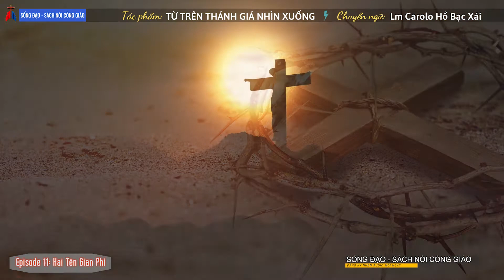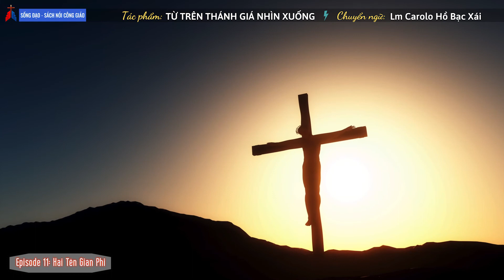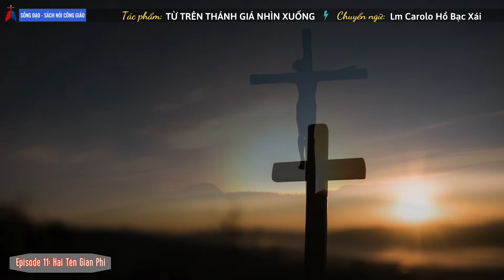Episode 11 | Hai Tên Gian Phi | Tác phẩm: Từ Trên Thánh Giá Nhìn Xuống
Từ trên Thánh Giá nhìn sang bên phải và bên trái, Chúa Giêsu thấy hai tên gian phi cùng chịu đóng đinh như Người. Đó là những kẻ phạm pháp thực sự và xứng đáng bị trừng phạt. Chính một trong hai đã nhìn nhận: “Chúng ta phải chịu thế này là đáng tội”. Họ cũng như Chúa Giêsu phải vác thập giá của mình leo lên đỉnh đồi Canvê; cũng chịu đóng đinh; và giờ đây cùng đang hấp hối…

Episode 11: Hai Tên Gian Phi
Tác phẩm: Tác phẩm: Từ Trên Thánh Giá Nhìn Xuống
Dịch giả: Lm. Carolo Hồ Bạc Xái.
Nguyên bản tiếng Pháp: Ceux que Jesus voyait du haut de la Croix. A-D. Sertillanges, Editions de la Revue des Jeunes,Paris 1924.
Thực hiện: Trang Sống đạo - Sách nói Công giáo của Truyền Thông Giáo Phận Phú Cường

Sống đạo - Sách nói Công giáo giới thiệu đến Quý độc giả Audio sách hay “Từ trên thánh giá nhìn xuống”. Audio book “Từ trên thánh giá nhìn xuống” là một tác phẩm được Kênh Podcast Sống đạo - Sách nói Công giáo của truyền thông Giáo phận Phú Cường truyền tải dưới hình thức audio và video Sách nói. Những Audio book Sách hay này sẽ giúp Quý độc giả có thể nghe Sách Online cũng như Offline dễ hơn với những Audio sách hay: Văn kiện Hội Thánh, Kinh Thánh, Giáo Lý, Giáo luật, Sách đạo đức, sách làm người, Lời hay ý đẹp Để nghe những Audio Sách hay và theo dõi những video của Sống đạo - Sách nói Công giáo, xin Quý độc giả cùng Like và Subscribe tại đây:

Sống Đạo là thể hiện đức tin qua hành động mỗi ngày trong cuộc sống, tức là sống theo gương Chúa Giêsu và thực thi lời Ngài dạy. Chúng ta không thể tự mình sống đạo tốt được, nhưng cần đến gương các thánh nhân, là những kinh nghiệm sống đức tin, đời sống đạo đức sẽ giúp chúng ta trên đường hoàn thiện sống đạo. Kênh SỐNG ĐẠO – SÁCH NÓI CÔNG GIÁO, chỉ là một cây cầu nối giúp quý độc giả tìm đường đến với Chúa Giêsu trong ước ao trở nên hoàn thiện trong đời sống đạo.

Xin cảm ơn quý Quý độc giả đã lắng nghe và ủng hộ Sống đạo – Sách nói Công giáo.